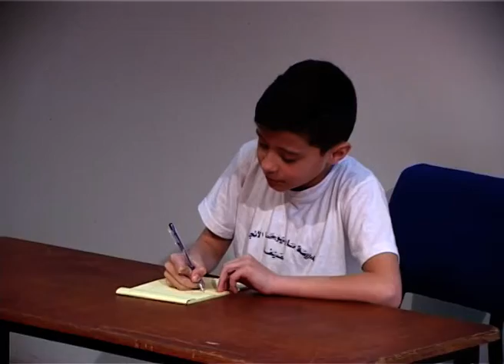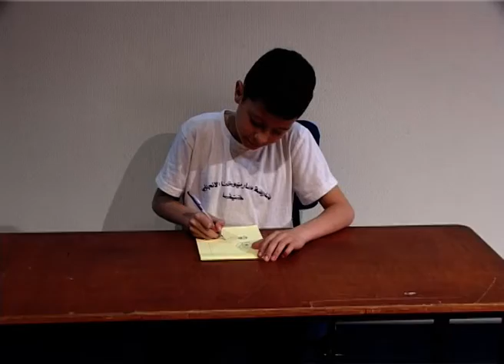3 4 2017 סינמטק חיפה